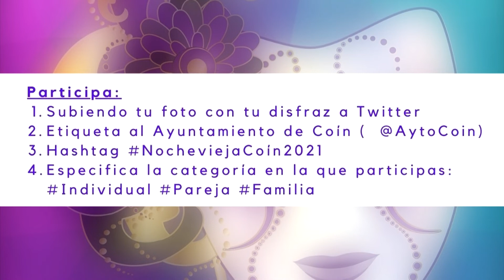OPINIÓN PÚBLICA NOCHEVIEJA 301221 NOT3